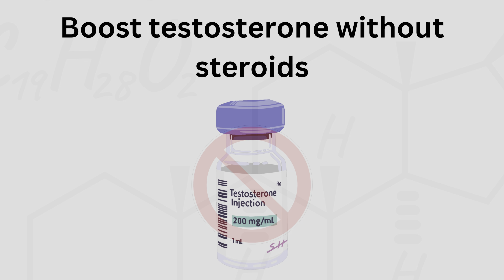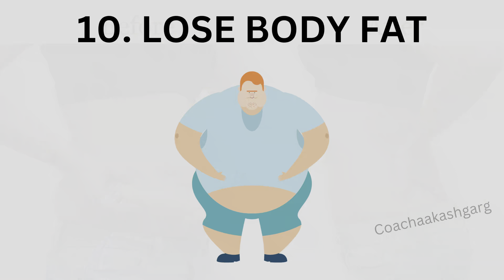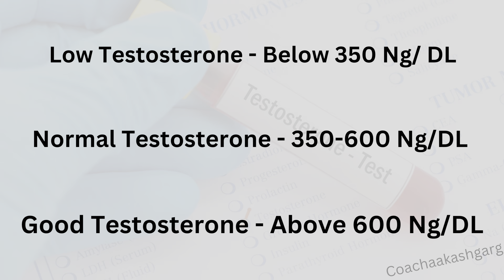How to boost testosterone levels | Increase Testosterone levels | Testosterone booster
Do you want to boost your testosterone levels? Do you have low testosterone levels? What is the best testosterone booster?

Well, watch this video, Follow these simple tips and Boost your testosterone levels naturally ✅

For online coaching, whatsapp - 91+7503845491